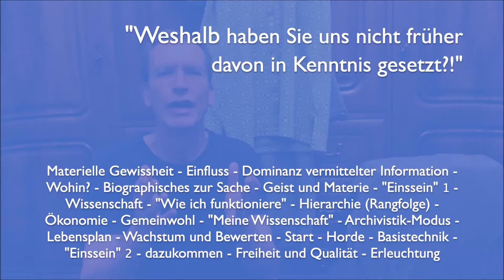944 Zum Weg der Erleuchtung (5)